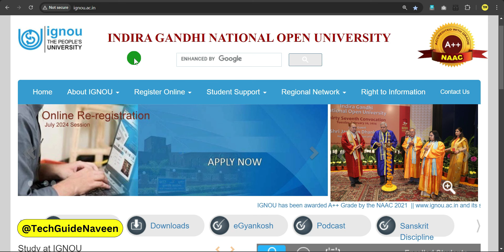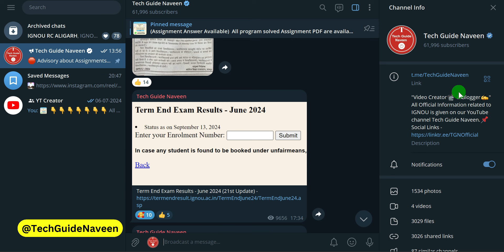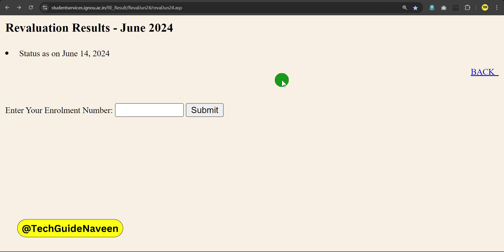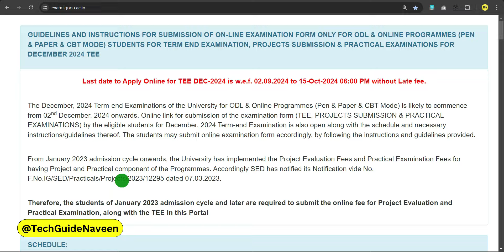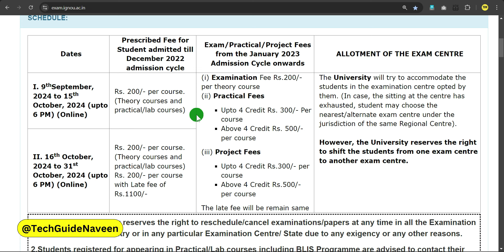(Breaking News) IGNOU Published June 2024 Exam Result 22nd Update | Revaluation Result Link Active!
Your Queries 👇
ignou exam update
ignou results 2024
ignou exam result link
ignou result june 2024
ignou result new update
ignou exam result 2024 link
ignou june 2024 exam result
ignou result kab tak aayega
ignou results check kaise kare
how to check ignou exam results
ignou june 2024 exam result link
how to check ignou exam results 2024